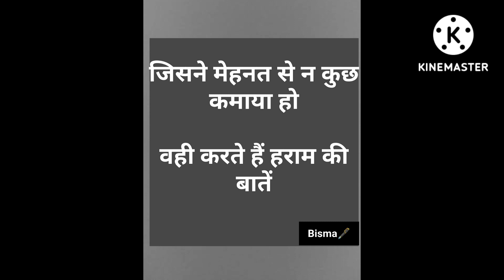Bhool gaye sab sham ki baten